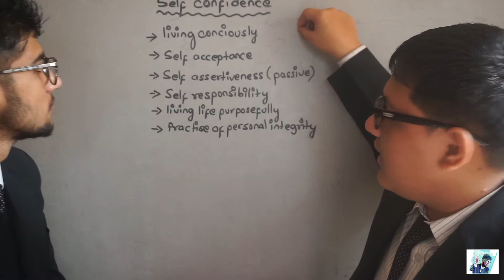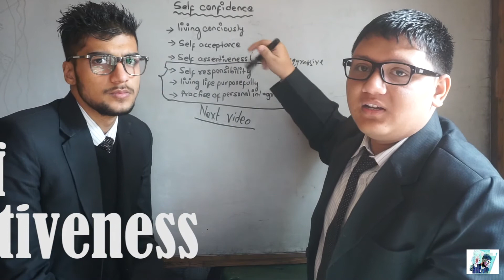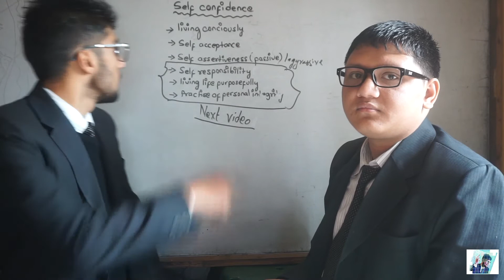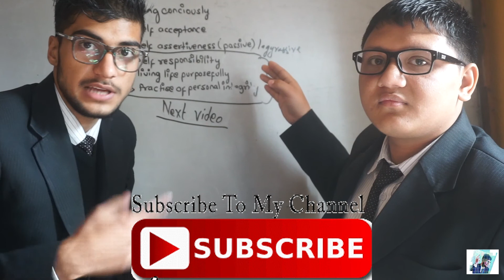Skills of Creating Unstoppable Self-Confidence /student experiment /BELIEVE IN YOURSELF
If you have become two within yourself, then you are heading for madness.
follow us;;
we kabiraj, kushal  are just student and we r starting making videos  to aware  our friends and other student who have strong aim for future but not getting way of success .
this video also help for each and every person
kabiraj ghumire(2018)